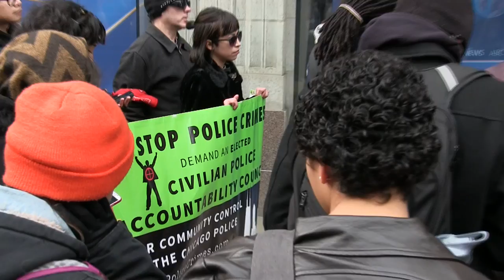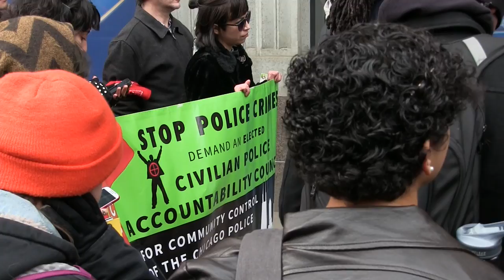MLK day - 4 mile march part 7 (March Speech Given)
On Martin Luther King Day a group of people rallied together and started a protest against police brutality.

Martin Luther King Jr. MLK, Martin Luther King Day, Civil Rights movement, ReclaimMLK, Protest, March, Movement, Baptist.